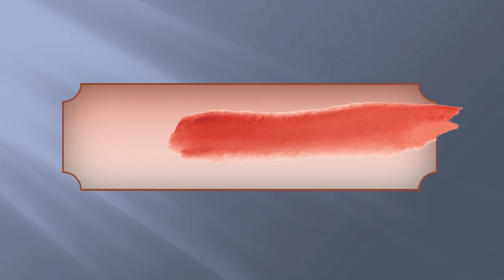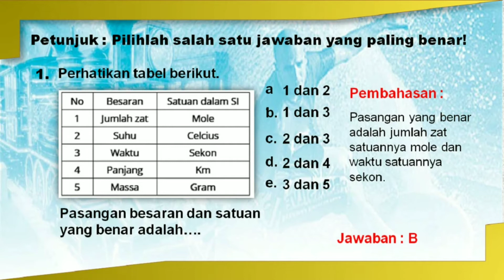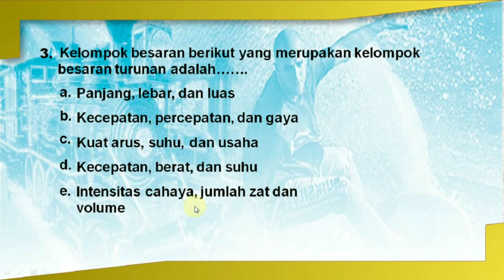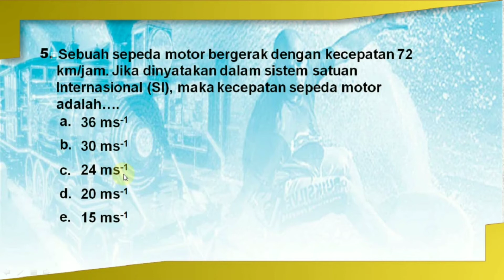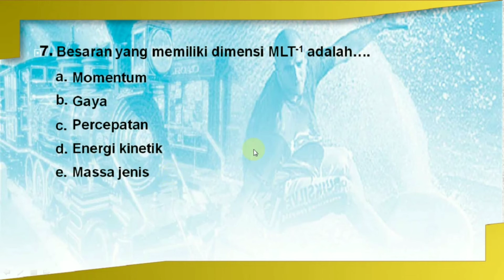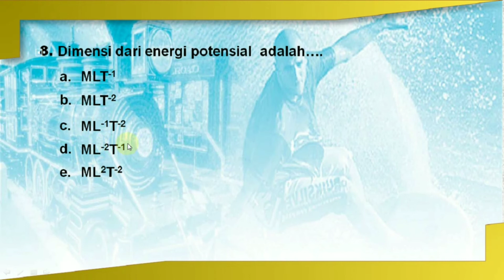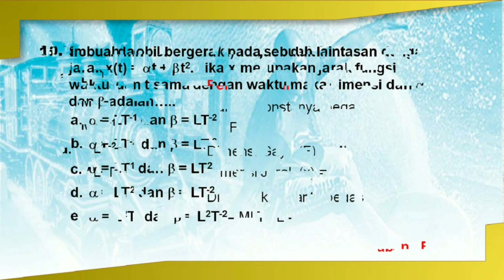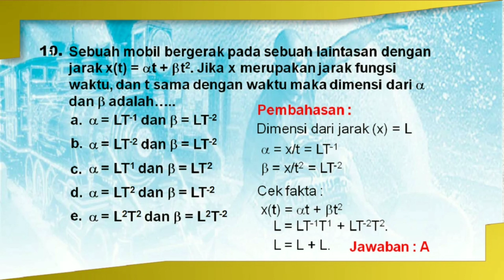Pembahasan soal fisika kelas 10 || Besaran dan Satuan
Pembahasan soal fisika kelas x sma. Materi yang dibahas pada video ini meliputi besaran, satuan dan dimensi yang disesuaikan dengan kurikulum  2013. Materi fisika kelas x sma meliputi, jangka sorong, mikrometer sekrup. gerak lurus beraturan (GLB), gerak lurus berubah beratutan (GLBB), gerak jatuh bebas, gerak parabola, hukukm newton, gaya gesekan, usaha dan energi, dan lain-lain.